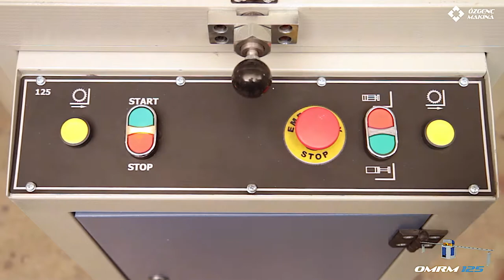OMRM 125 ماكينة قطع إطارات PVC الأتوماتيكية ذات الرأس الواحدة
ماكينة قطع إطارات PVC الألومنيوم الأتوماتيكية ذات الرأس الواحدة